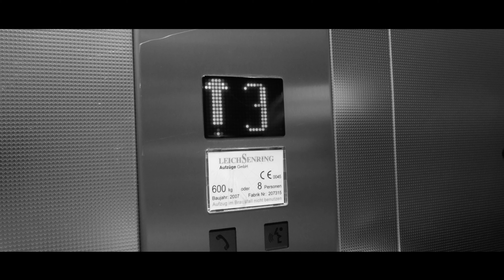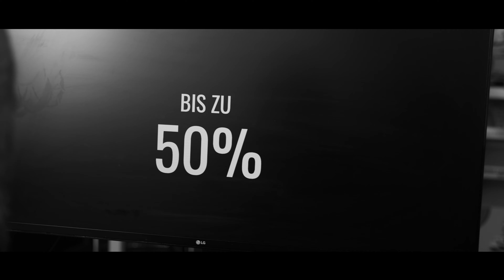Einbruch bei Weider! 🕵️‍♂️💻 | Dennis & Sascha auf geheimer Mission im Weider Headquarter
In diesem aufregenden Video haben Dennis und Sascha, zwei unserer Weider-Athleten, etwas ganz Besonderes geplant. Sie wagen sich auf eine geheime Mission ins Weider Headquarter in Hamburg! 🎯

Ihr Ziel? Ein spektakulärer Einbruch in das Computersystem, um die Rabatte für euch zu erhöhen! 💣💻 Seht zu, wie die beiden ihre Hacker-Skills einsetzen und versucht herauszufinden, ob sie ihre Mission erfolgreich abschließen können.

Wird ihr Plan aufgehen? Was erwartet sie im Hauptquartier? Findet es heraus in diesem spannenden und unterhaltsamen Video!

Ab dem 16.10. heißt es dann Happy Shopping! 🛍️ 🛒